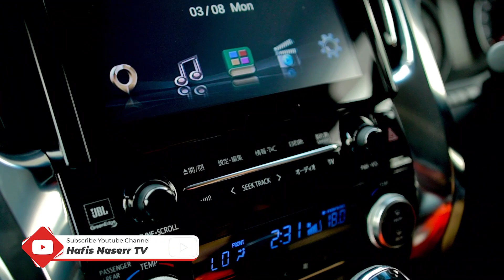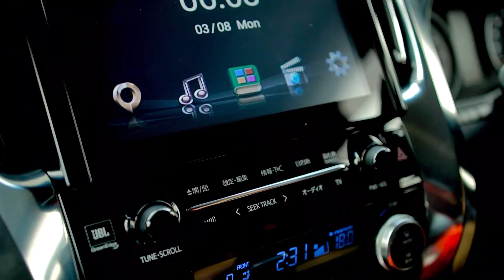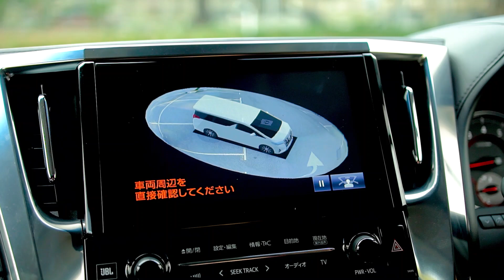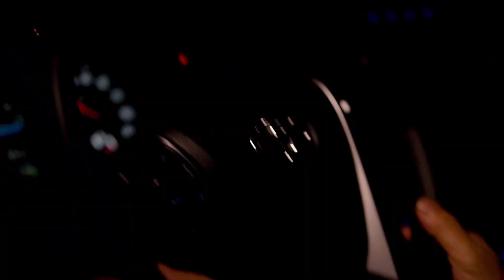Delivery Alphard SC 2018 Fully Loaded To Melaka. Siap Surprise Birthday Untuk Dato' Faizal !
Menjual Kereta Import Recon , Import Baru & Kereta Baru Seperti BMW , MERCEDES , PORSCHE , LAMBO , FERRARI , TOYOTA , HONDA , MASERATI , RANGE ROVER , NISSAN , VOLKSWAGEN & LAIN2 MODEL
& MENERIMA TRADE IN DENGAN HARGA YANG TINGGI

CONTACT SAYA DI TALIAN
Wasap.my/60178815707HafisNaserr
CALL / WHATSAPPP